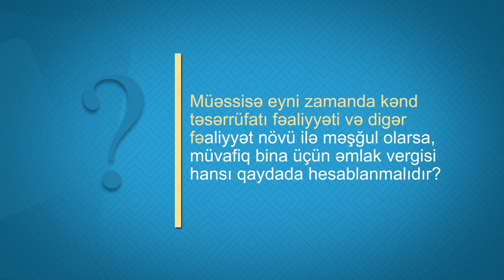Əmlak vergisinin hesablanması haqqında